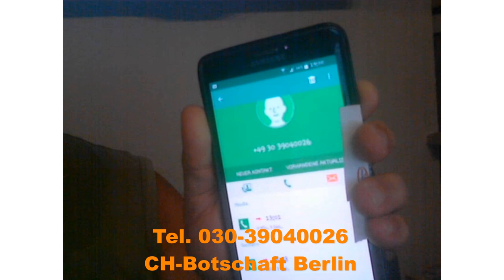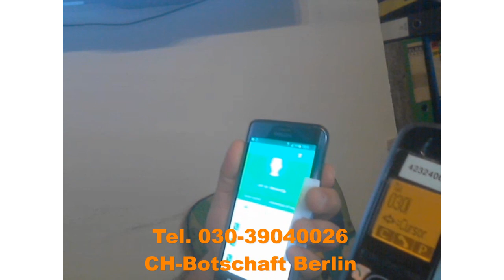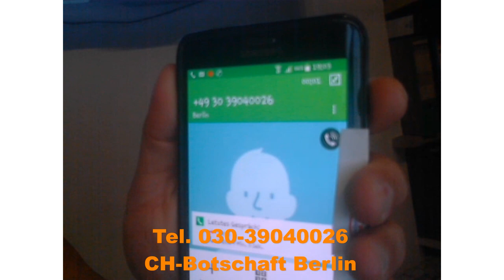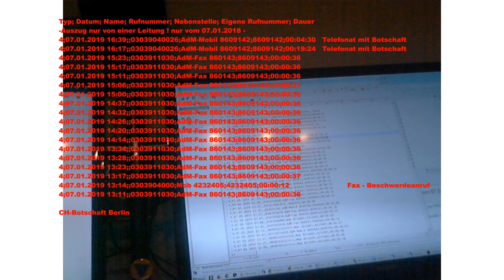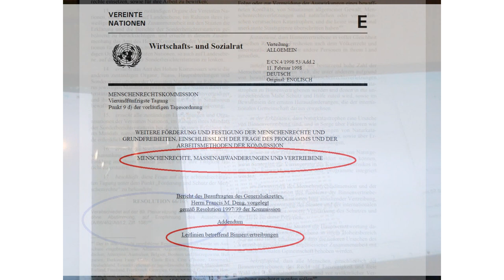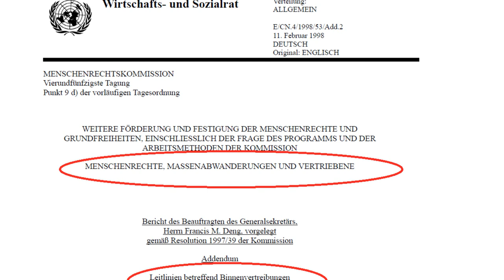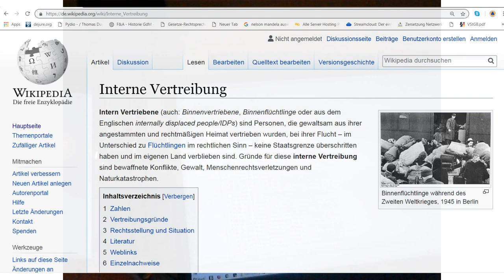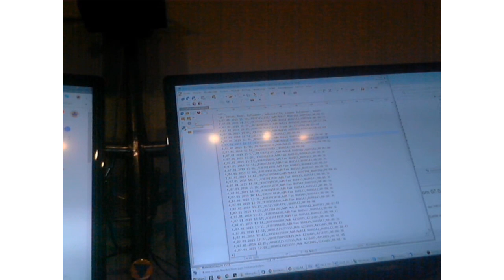MRTV: schweizer Botschaft leugnet bewaffnete Konflikte und Verletzt den Zivilschutz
Für die Menschenrechtverletzungen ist die schweizerische Botschaft zuständig, da sie bewaffnete Konflikte umdeutet. In Art. 2 genfer Abkommen IV - SR 0.518.51 geht es um den Zivilschutz und nicht um das genfer Abkommen I-III. Der Ersatzbotschafter leugnet den Verpflichtungschutzvertrag.

"... Außer den Bestimmungen, die bereits in Friedenszeiten zu handhaben sind, ist das vorliegende Abkommen in allen Fällen eines erklärten Krieges oder jedes anderen bewaffneten Konflikts anzuwenden, der zwischen zwei oder mehreren der Hohen
Vertragsparteien entsteht, und zwar auch dann, wenn der Kriegszustand von einer dieser Parteien nicht anerkannt wird.
Das Abkommen ist auch in allen Fällen vollständiger oder teilweiser Besetzung des Gebietes einer Hohen Vertragspartei anzuwenden, selbst wenn diese Besetzung auf keinen bewaffneten Widerstand stößt. "

Die Bundesrepublik Deutschland (Deutschland) ist ein sozialer Bundesstaat und kein Rechtstaat (Art. 20 GG), in der die Überleitungsverträge gelten:

Immer noch gültig sind Erster Teil: Artikel 1 Absatz 1 Satz 1 bis „… Rechtsvorschriften aufzuheben oder zu ändern“ sowie Absätze 3, 4 und 5, Art. 2 Abs. 1, Art. 3 Abs. 2 und 3, Art. 5 Abs. 1 und 3, Art. 7 Abs. 1 und Art. 8. Dritter Teil: Art. 3 Abs. 5 Buchstabe a des Anhangs, Art. 6 Abs. 3 des Anhangs. Sechster Teil: Art. 3 Abs. 1 und 3. Siebter Teil: Art. 1 und Art. 2. Neunter Teil: Art. 1. Zehnter Teil: Art. 4.

Gemäß Act of Staate und Art. 53, 107 UN-Charta  sowie Art. 139 GG besteht der Feindstaat als NS-Regierung BVerfGE 2 BvF 1/73) als Re- oder De-Nazifizierung weiterhin fort.

Weitergeleitete Nachricht
Betreff:  RE: Zuständigkeit für ein Schiedsgerichtsvorgang wegen positiver Verpflichtungschutzverletzung der Schweiz
Datum:  Mon, 7 Jan 2019 15:54:10 +0000

Sehr geehrter Herr Sürmeli,

 Nach unserem Telefonat von soeben möchte ich lediglich festhalten, dass Deutschland Vertragspartei der 4. Genfer Konvention ist und dass auch nach längerer Diskussion mit Ihnen nicht ersichtlich ist, inwiefern Schweizer Behörden oder Schweizer Recht von Ihrem Problem betroffen sind.

Weder Deutschland noch die Schweiz befindet sich in einem Kriegszustand im Sinne des humanitären Völkerrechts. Auch wenn Sie es nicht annehmen: Deutschland ist ein Rechtsstaat, in dem der Rechtsweg bei Rechtsverletzungen im Rahmen der demokratischen Rechtsordnung jedermann offensteht.

Danke für Ihre Kenntnisnahme und freundliche Grüsse,

Viktor Vavricka, Gesandter
Schweizerische Botschaft in der Bundesrepublik Deutschland
Otto-von-Bismarck-Allee 4A, 10557 Berlin

BOT-SCHAFT
Wir BAUEN DIE ARCHE IN DER SINNES FLUT

Die Materialisierung der Organisation ist auf Spenden angewiesen!
Spenden-Konto:
(bei PostFinance Schweiz)
Kontobezeichnung:Opferhilfe Mensch
IBAN: CH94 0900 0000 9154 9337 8
BIC: POFICHBEXXX